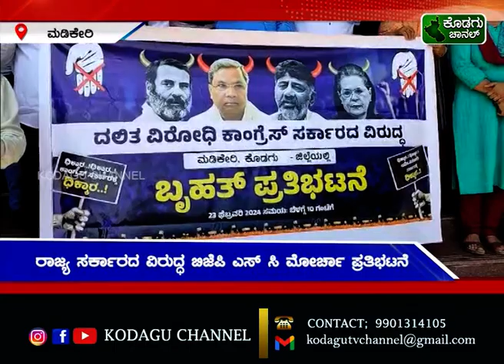ರಾಜ್ಯ ಸರ್ಕಾರದ ವಿರುದ್ಧ ಬಿಜೆಪಿ ಎಸ್ ಸಿ ಮೋರ್ಚಾ ಪ್ರತಿಭಟನೆ